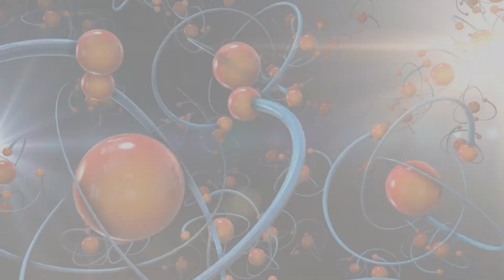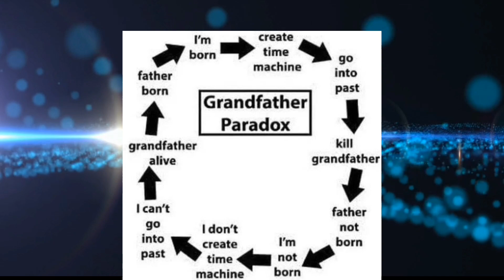Quantum Entanglement and Time Travel: Unraveling the Mysteries of Spacetime"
Welcome to our fascinating journey into the mind-bending world of quantum entanglement and its intriguing connection to the possibility of time travel. In this video, we'll delve into the fundamentals of quantum mechanics, explore the concept of entanglement, and discuss its potential implications for time travel. So, let's buckle up and prepare for a mind-expanding adventure!

Part 1: Quantum Mechanics and Entanglement

Before we dive into the enigma of entanglement, we need to understand the basics of quantum mechanics. Quantum mechanics is the branch of physics that deals with the behavior of matter and energy on the smallest scales. It challenges our classical intuition and introduces a probabilistic nature to the universe.

Quantum mechanics is responsible for fascinating phenomena like superposition, where particles can exist in multiple states simultaneously, and quantum tunneling, where particles can seemingly pass through barriers they shouldn't be able to cross. But the most captivating of them all is quantum entanglement.

Part 2: Quantum Entanglement Unraveled

Quantum entanglement is a phenomenon that occurs when two or more particles become connected in such a way that their states are dependent on one another, regardless of the distance between them. This connection is so strong that altering the state of one particle instantaneously affects the state of its entangled partner, even if they are light-years apart.

To better grasp this concept, let's explore the famous Schrödinger's cat thought experiment. Imagine two entangled particles, A and B. If particle A is in a superposition of two states, particle B becomes entangled with it and enters a correlated superposition. It's as if both particles share a hidden link, acting as one system regardless of distance.

Part 3: Quantum Entanglement and Time Travel

 Now, let's shift our focus to the mind-boggling connection between quantum entanglement and time travel. Some theories suggest that entangled particles might be linked through higher dimensions, enabling communication beyond the limits of our familiar three-dimensional space.

These higher-dimensional connections could potentially form wormholes, also known as Einstein-Rosen bridges, which are hypothetical shortcuts through spacetime. Although theoretical, wormholes could provide a pathway to travel back and forth in time, leading to the intriguing concept of time travel.

Part 4: Challenges and Paradoxes

While the idea of time travel via quantum entanglement is fascinating, it also raises significant challenges and paradoxes. The most famous one being the grandfather paradox, where a time traveler could potentially prevent their grandparents from meeting, leading to a contradiction.

Scientists and physicists have proposed various solutions to these paradoxes, including the idea that time travel may be confined to a closed loop with self-consistency. Moreover, alternative theories like the Many-Worlds Interpretation suggest that time travel might create new timelines, avoiding paradoxes altogether.